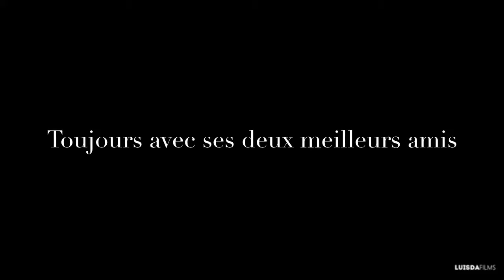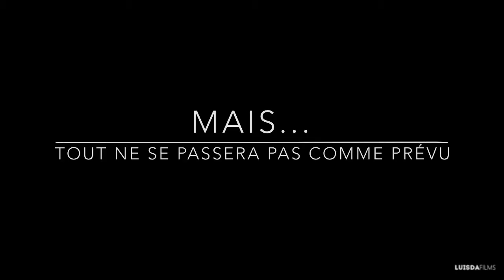Bande annonce Wattpad « Brasier »[ Wattpad Trailer French ]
Résumé :

Au Texas, vit une femme indiscrète, habitant au-dessus d’un bar.
Elle y travaille en tant que serveuse.
Elle a un tempérament de feu, elle qui ne ce laisse pas marcher sur les pieds.
À par ces deux meilleurs amis, personnes ne sais rien d’elle à par son prénom et son nom.
Rosa, Rosa Diaz